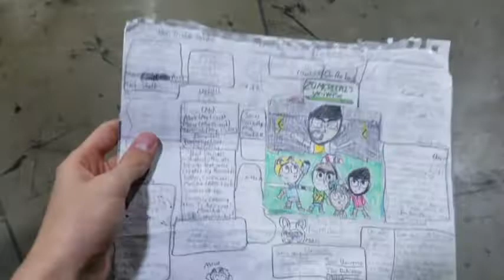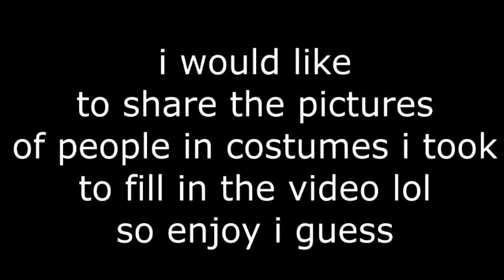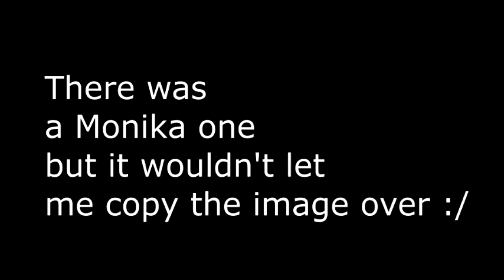Momocon 2019 Vlog!!!!!!!!!!!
(Apologies for captioning the Bowsette's boobs)